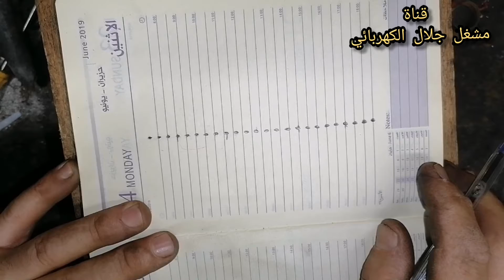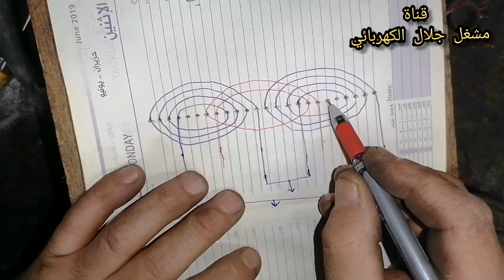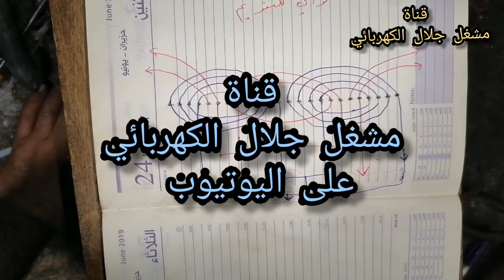إحدى أفضل المهارات الفنية في مهنة لف المحركات الكهربائية... الجزء 3 بالرسم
سيتم نشر فيديوهات الشروحات الطويلة الكاملة في قناتنا الجديدة على اليوتيوب كي تحملوها على جهازكم بسهولة ودون اي خربطة وسأخصص القناة الجديدة للفيديوهات الكاملة وبهذا نرضي جميع الاذواق للمتابعين فمن اراد فيديوهات قصيرة سيجدها في قناة مشغل جلال الكهربائي الرئيسية ومن اراد تحميل الفيديوهات الكاملة سيجدها في قناتنا الثانية التي اسميتها قناة مشغل جلال الكهربائي فيديوهات كاملة.

موتور واحد فيز
محرك ثلاثة فاز
لف موبينة
تايمر الثلاجة
ثري فيز
لف المحركات الكهربائية
مفتاح اتجاهين